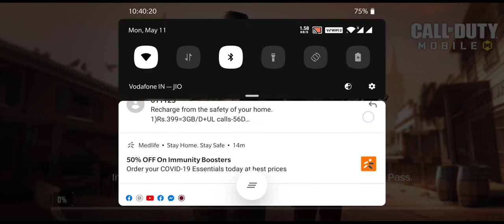Call of Duty Battle Royale Winner With Scout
Call Of Duty Battle Royale is a perfect battlefield for fighting